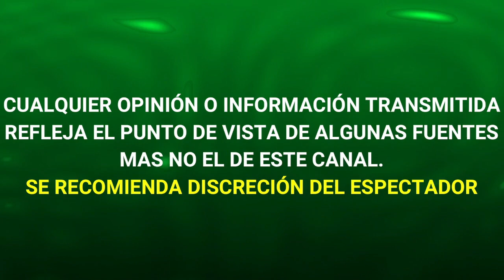ULTIMO MOMENTO ALEJANDRA GUZMAN DEFIENDE OTRA VEZ A ENRIQUE GUZMAN Y NIEGA APOYO A FRIDA SOFIA